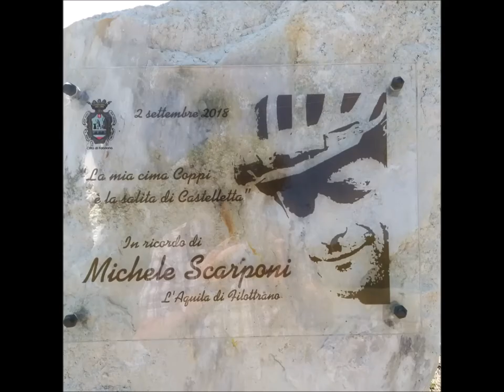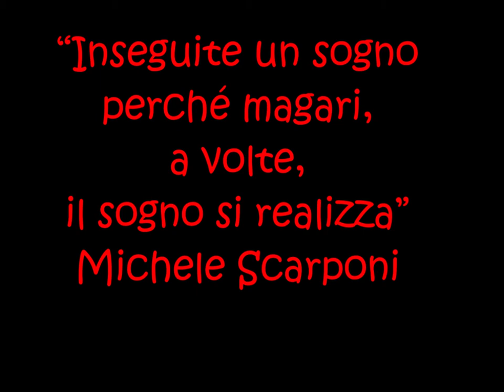016 la nostra aquila la castelletta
“Inseguite un sogno perché magari, a volte, il sogno si realizza” omaggio del Duo Acefalo a Michele Scarponi, testo di Bruno Trillini musica di Silvano Staffolani